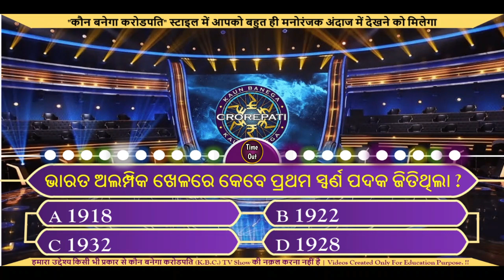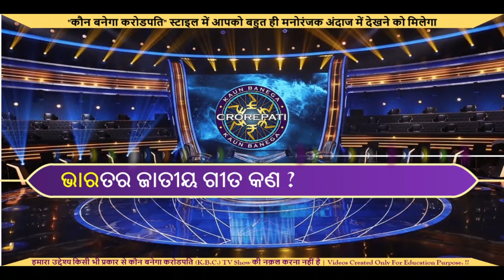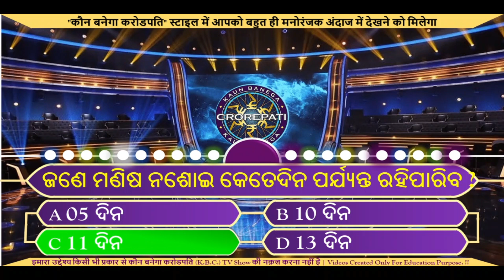Odia Gk Part - 10 || Odia Quiz || GK Question and Answer || KBC Odia GK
Your queries👇👇

1. Odia gk
2. Odia gk question
3. Odia gk knowledge
4. Gk quiz
5. odia gk odisha
6. odia gk question and answers
7. odia gk channel
8. odia dhaga
9. Odia dhaga dhamali
10. group d odia gk
11. odia gk for osssc exam
12. odia gk for competitive exams
13. odia gk for ri exam
14. odia gk general knowledge
15. odia gk geography
16. odia gk grammar
17. odia general gk
18. Lucent gk
19. India gk question
20. India gk quiz
21. SSC gk odia language
22. odia intersting gk
23. odia gk question 2022
24. odia gk question new
25. odia gk question double meaning
26. Sadharan gyan
27. Gk question and answers
28. General information
29. KBC Odia GK
30. Kbc Type gk